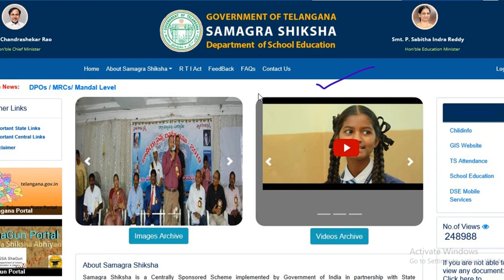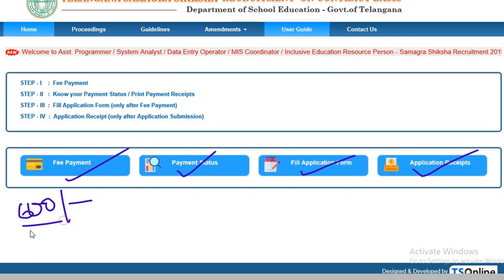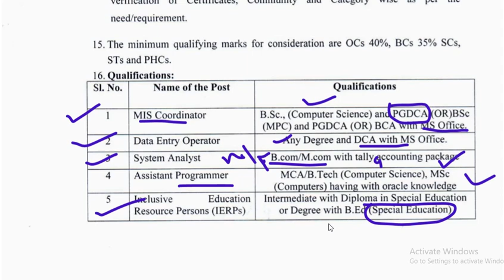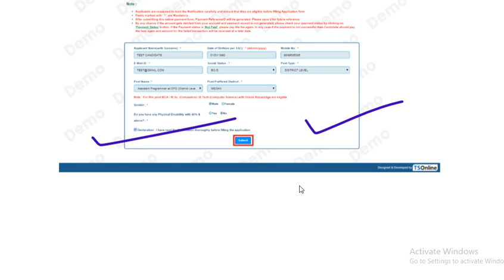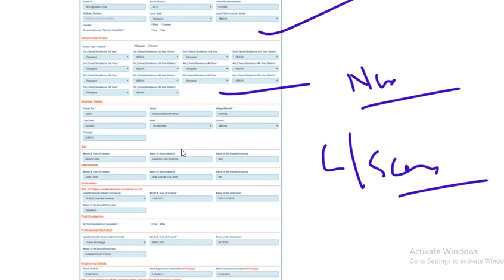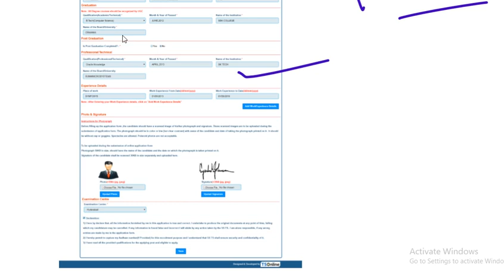సమగ్ర శిక్షా తెలంగాణ ఆన్లైన్ అప్లికేషన్|| how to online application of SSA telangana|| full informat